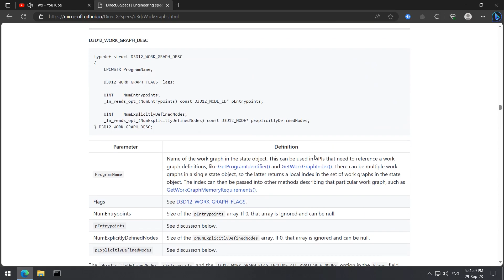talking tech with satya nutella